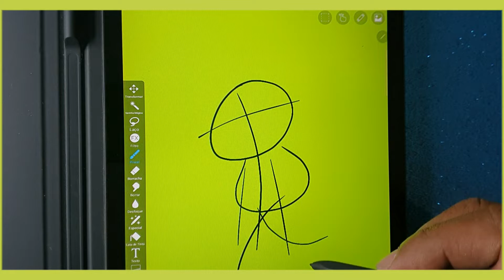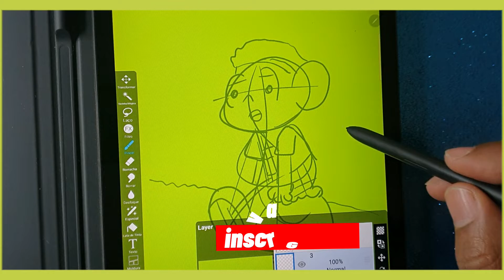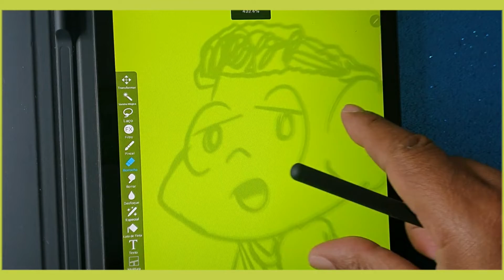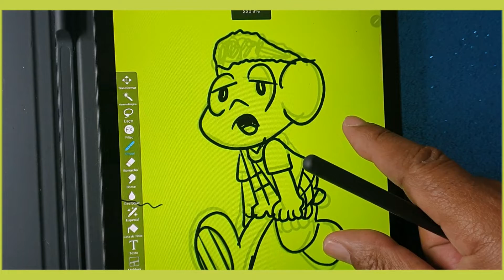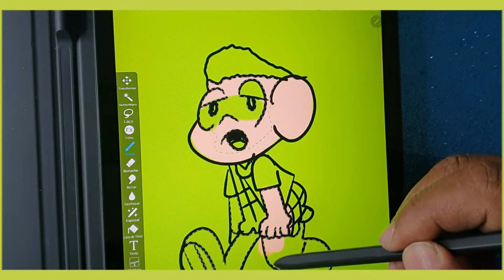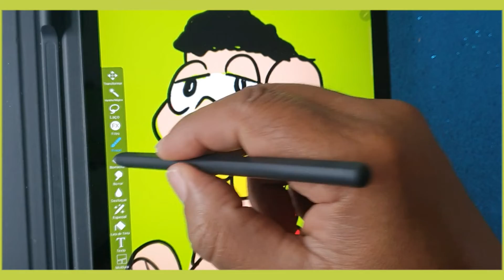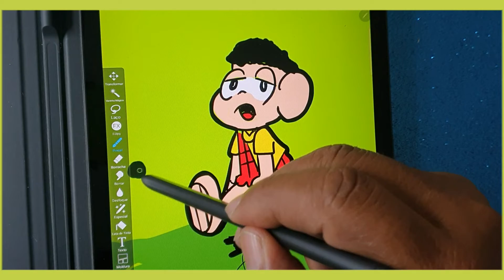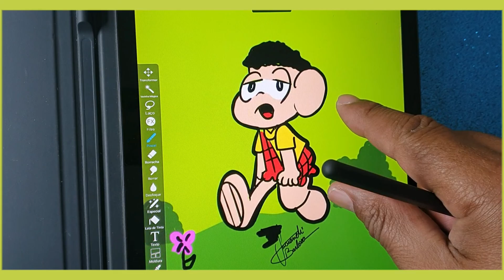COMO DESENHAR O CASCÃO/NO TABLET TAB S6 lite/ E O IBIS PAINT X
Nesse vídeo eu desenho o Cascão personagem criado pelo Mauricio de Souza personagem de que odeia tomar

 Aqui eu mostro como  desenhei  o  cascão usando um tablet da Samsung Tab s6 lite  e o aplicativo pra desenho Ibis paint x um ótimo aplicativo para se  desenhar

iniciei  esboçando  normalmente  com varios esboços sobrepostos como faria no papel

pra finalizar colorindo o meu desenho  adicionei as cores  com a facilidade que o tablet TAB S6   DA SAMSUNG  e o aplicativo  ibis paint  oferecem

espero que tenhaa gostado do meu desenho digital   do cascão  um dos mais queridos da. turma da monica  e não esquece de  deixar seu like e inscrever-se no canal,até  o próximo!